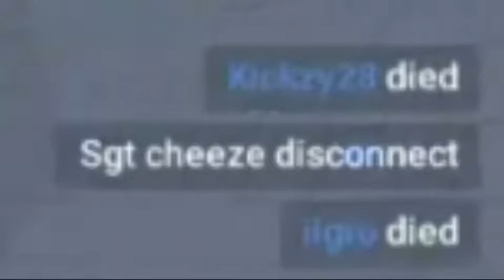Block strike deathrun funny moments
Game Info
Exciting online FPS Shooter - play with your friends online!

Play an addictive online first person shooter action game with friends and other players online! Gather your team with your friends, create clans, and win together in dynamic battles.
Buy weapons, upgrade them, change the look of your weapon, as well as your character!

🕹️ MODES 🕹️

The game has more than 24 various game modes, of which we can highlight:

- Team Deathmatch
- Bomb
- Death Run
- Tower Battle
- Escort
- TNT Run
- Hunger Games
- Zombie Survival (Zombie Escape)
- Bunny Hop (BHop)
- Surf

⛰ MAPS ⛰

More than 70 different maps with dynamic battles every day!
From small cards for a small group of friends, to huge cards on which you have to work hard to win.

🔫 WEAPONS 🔫

More than 40 types of guns to your liking. Try them all.

🖌 SKINS AND STICKERS 🖌

Change the look of your weapon with skins, and don't forget to stick a sticker.
All this you can get from the cases both for free and for in-game currency, which you can get for the battles fought. Create your own unique weapon skin that even your friends will envy.

● Game Name - Block Strike